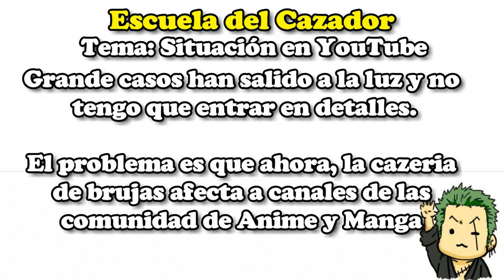TRAICIÓN | La RAZÓN por la que no habrá ALIANZA entre los 6 SUPERNOVAS | One Piece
Que Ondas Nakamas, estoy un poquito desanimado, pero volvemos a la andada, no abandonaré el canal y que sea lo que ustedes quieran.

En fin, en este vídeo hablaremos sobre la razón por la que creo que los 6 supernovas presentes en Wano no van a formalizar una alianza contra el Yonkou.

y dejar un poderoso LIKE